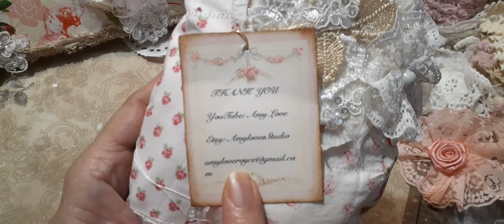OOOM GEEE! I won Amy's Giveaway Again!!!!!